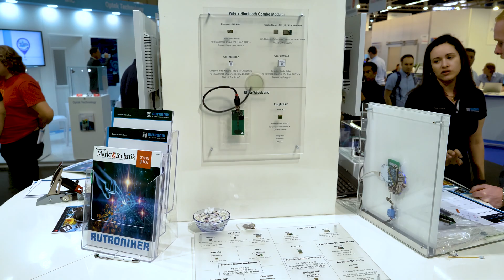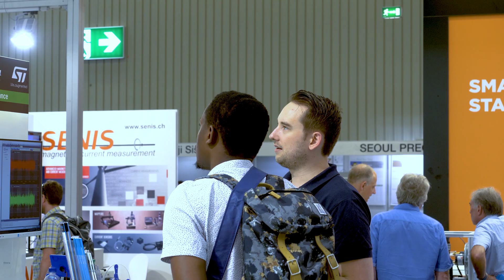Technological Innovations with Rutronik Smart | Sensor+Test 2019 Aftermovie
Three productive days at the sensor+test 2019 trade fair in Nuremberg: Three days during which our experts from Rutronik Smart were happy to answer all the questions about sensors, wireless components, microcontrollers, power management as well as security solutions. Find more information about technical innovations and smart technology on our event landing